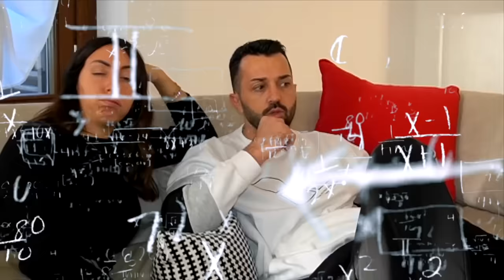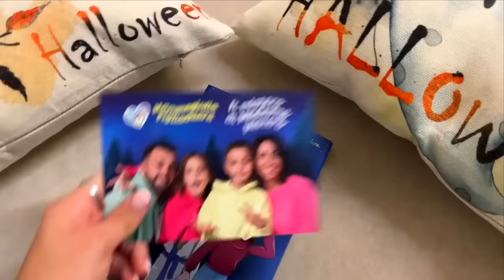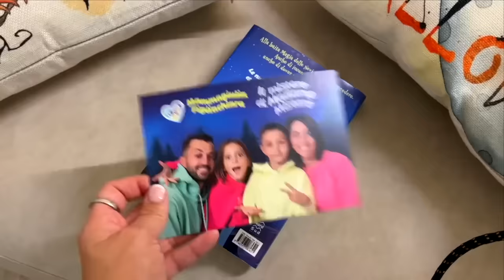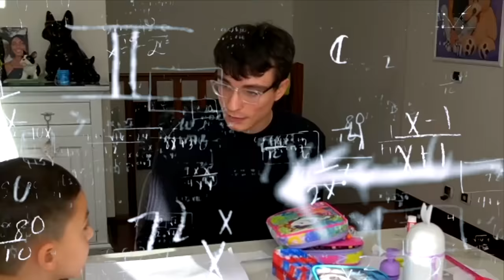IL MAESTRO LUIGI RUBA IL COMPUTER DI MAMMAGIULIA CON SUO FRATELLO GEMELLO IGOR MA DIEGO LI SCOPRE!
Mammagiulia e figliachiara nel nuovo video di oggi, mammagiulia è nella nuova casa e sta giocando con figliachiara e figliodiego ma sta per arrivare l'insegnante luigi che aiuterà i bambini a studiare. Il maestro luigi non vuole aiutare figliachiara e figliodiego a studiare ma deve impossessarsi dei video inediti del canale di mammagiulia e si fa aiutare da suo fratello gemello igor; mentre igor cerca di distrarre figliachiara e figliodiego luigi tenta di scoprire dove sia il computer di mammagiulia ma a un certo punto diego lo scopre e luigi scappa da casa di mammagiulia, cosa accadrà adesso?? lo scopriremo insieme nel prossimo episodio, non perdetelo!!